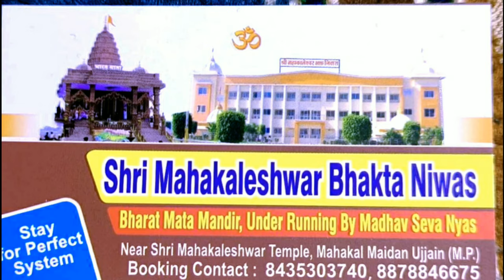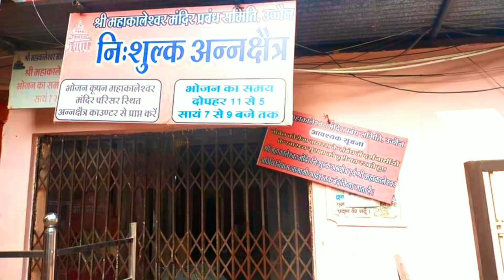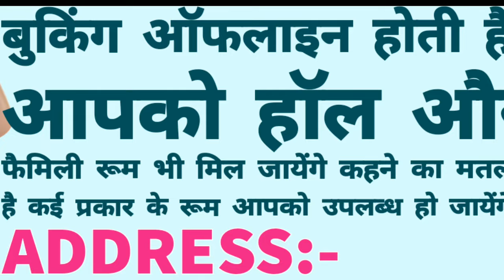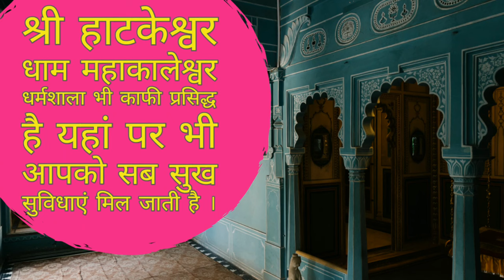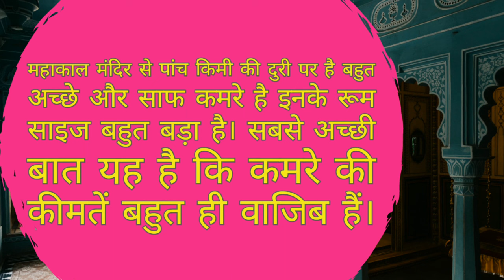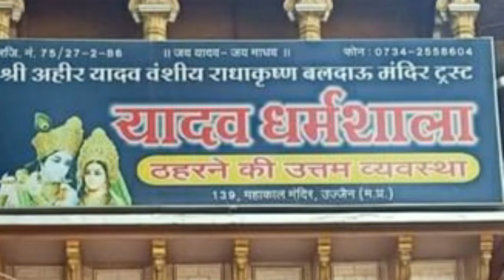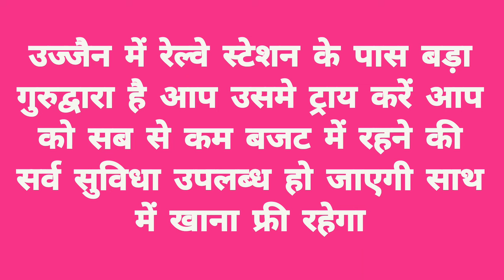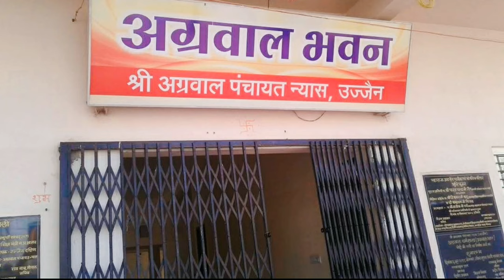उज्जैन की अच्छी और सस्ती धर्मशाला| Best and cheapest dharamshala in ujjain near mahakaleshwar temple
उज्जैन की अच्छी और सस्ती धर्मशाला | Best and cheapest dharamshala in ujjain near mahakaleshwar temple | best budget hotel in ujjain near mahakaleshwar temple | ujjain dharamshala

cheap And best hotel in ujjain
10 best dharamshala in ujjain near mahakaleshwar temple

1. Shri mahakaleshwar Bhakta niwas dharmshala
श्री महाकालेश्वर भक्त निवास धर्मशाला
address: Mahakaleshwar Jyotirlinga,
Jaisinghpura, Ujjain,456006

2. pt. suryanarayan vyas dharamshala ujjain
प.सूर्यनारायण व्यास अतिथी निवास उज्जैन
Address: हरी सिद्धि चौराहा, जयसिंहपुर, उज्जैन

3. Seth Murlidhar Mansinghka Yatri Nivas dharmshala
Address: Chardham Mandir Parisar, Jaisinghpura, Ujjain,

4. हाटकेश्वर धर्मशाला उज्जैन
पता: 82, रामघाट मार्ग, हरसिद्धि पाल, उज्जैन,

5.चारधाम धर्मशाला
पता: Chardham Mandir Parisar, Jaisinghpura, Ujjain,

6. Agrawal Bhawan ujjain
अग्रवाल धर्मशाला उज्जैन
Address: मोदी गली, उज्जैन सिटी, उज्जैन,

7. yadav dharmshala यादव धर्मशाला उज्जैन
Address: Parking, Opp. Mahakal, Ujjain,

8. ISKCON Ujjain Guest House ujjain
इस्कॉन गेस्ट हाउस
ISKCON Temple Compound, 33-37,Bharatpuri, ujjain

9. श्री राम मंदिर लोधा समाज धर्मशाला
पता :24 खंबा हरसिध्दि मार्ग  Harsiddhi Marg, Jaisinghpura, Ujjain,

10. Shri Guru Singh Sabha gurudwara ujjain
श्री गुरु सिंह सभा गुरुद्वारा
पता: Dudh Talai, Malipura, Ujjain

Queries solved :-
best dharamshala in ujjain near mahakaleshwar temple
mahakaleshwar bhakta niwas ujjain online booking
cheapest dharamshala near mahakaleshwar temple
ujjain dharamshala list
ujjain dharamshala online booking
Which Dharamshala is near to Mahakaleshwar Temple?
How far is Mahakaleshwar dharamshala from temple?
महाकालेश्वर धर्मशाला मंदिर से कितनी दूर है?
ujjain dharamshala list near mahakaleshwar
ujjain dharmshala price
cheapest dharamshala in ujjain
harsiddhi dharamshala ujjain booking
ujjain dharamshala near railway station
mahakal bhasmarti ticket booking
mahakal Ujjain dharmshala booking
Ujjain mahakal dharmshala book kaise kare
Ujjain mahakaleshwar dharmshala booking
Ujjain me dharmashala kaise book kare
mahakal dharmshala booking
mahakal darshan booking online
online dharmshala booking
dharmshala kaise book kare
online mahakal prasad order
dharamshala at ujjain
jain dharamshala in ujjain
ujjain me dharamshala
dharamshala at mahakaleshwar ujjain
ujjain mahakal mandir dharamshala
maheshwari dharmshala ujjain
bharat mata mandir dharmshala ujjain
mahakal dharamsala ujjain
shri mahakal dharamshala ujjain
ujjain ki dharmshala
avanti parshwanath dharmshala
ujjain maheshwari dharmshala
harsiddhi mata dharmshala ujjain
shree mahakal dharmshala ujjain booking
pandit shri suryanarayan vyas dharmshala ujjain
Cheap and best hotels in mahakaleshwar
Best Dharamshala near mahakaal temple
sasti dharamshala mahakaal mandir ke pass,
best hotels and Dharamshala near mahakaleshwar temple
acchi and sasti dharamshala in  mahakaleshwar
agrawal bhavan ujjain
accomodations near Mahakaleshwar temple
dharamshala in ujjain
Budget Room in ujjain
hotels in ujjain
ujjain hotel near railway station
dormitory in ujjain
ujjain guest house
where to stay in ujjain
lodge in ujjain near mahakaleshwar temple
online dharamshala booking in ujjain
Cheap n best hotels in mahakaleshwar
Affordable hotels near mahakaal temple Reasonable hotels and Dharamshala in ujjain
Mahakaal mandir ke pass sasti dharamshala Best dharamshala near mahakaal temple
Agrawal Bhawan ujjain
Agrawal Bhawan Dharamshala
Dharmshala nearest to the Mahakaleshwar Temple
agrawal bhavan ujjain online booking
places to stay in ujjain
dormitory in ujjain mahakaleshwar
places to stay in mahakaleshwar
night stay near mahakaleshwar temple
rooms near mahakal temple ujjain
gujarati dharamshala in ujjain
dharamshala in ujjain near railway station
maheshwari dharamshala in ujjain
which dharamshala is better in ujjain
dormitory in ujjain
mansarovar guest house ujjain
guest house in ujjain
guest house in ujjain near mahakaleshwar temple
iskcon ujjain guest house
guest house near mahakaleshwar temple ujjain
iskcon ujjain guest house booking
iskcon temple ujjain guest house
mahakal corridor
mahakal ujjain corridor
mahakaleshwar corridor
महाकाल लाइव दर्शन
mahakaleshwar dham
mahakal mandir ujjain
mahakaleshwar aarti
उज्जैन धर्मशाला लिस्ट
उज्जैन धर्मशाला ऑनलाइन बुकिंग
उज्जैन धर्मशाला रेट
ujjain dharmshala list
free stay in ujjain
Free lodge
Free parking